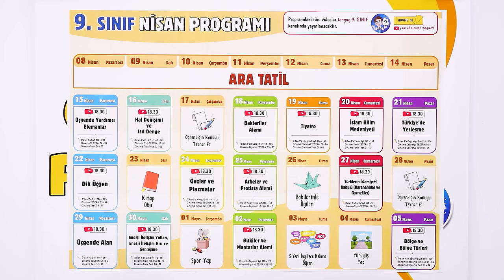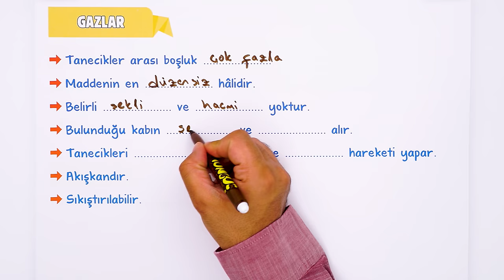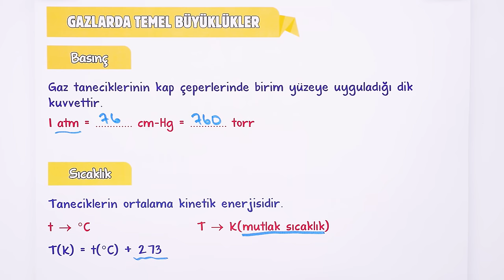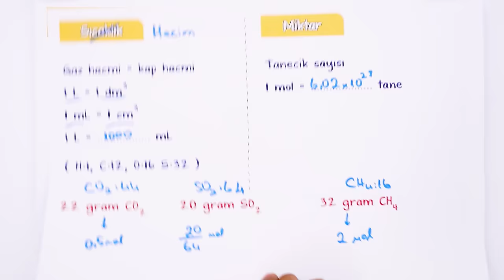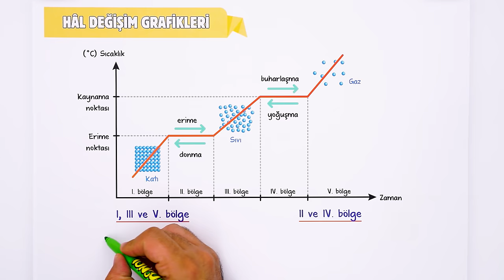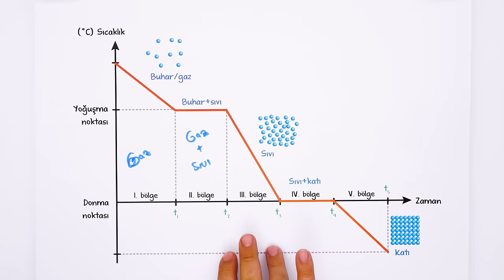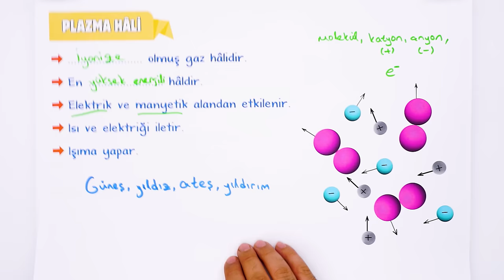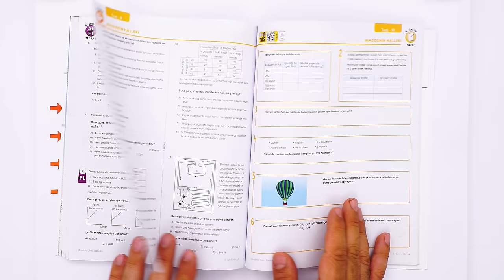Gazlar ve Plazmalar | 9.Sınıf Kimya #2024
Sene boyunca; konu anlatımları ve soru çözüm videolarıyla, tonguç yanında! Bu videoda Kimya dersinin "Gazlar ve Plazmalar" konusunu işliyoruz. Hazırsan öğrenme garantili videomuza başlıyoruz! 😎